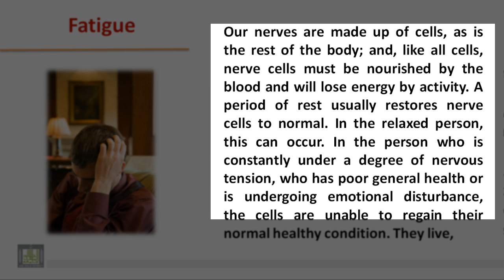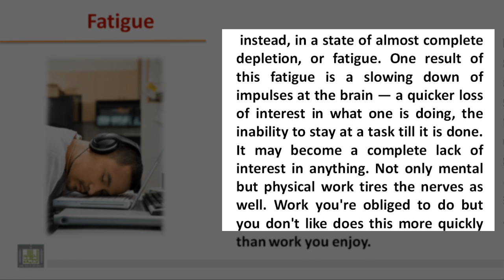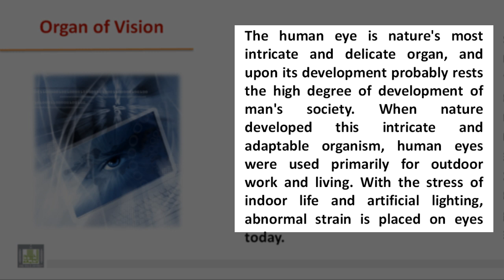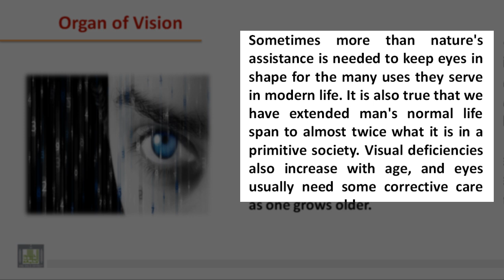READING - Fatigue & Organ of vision